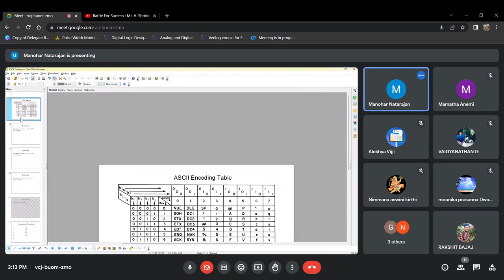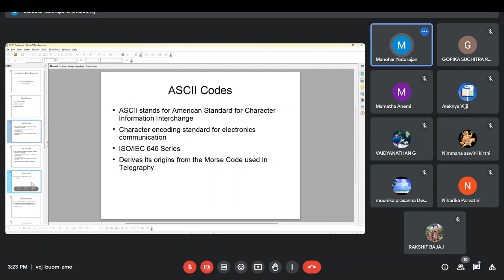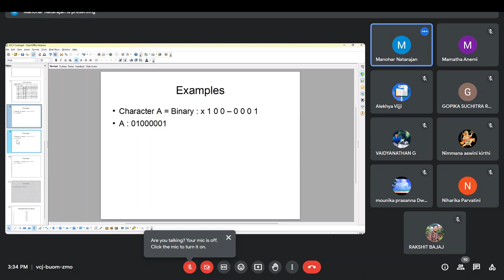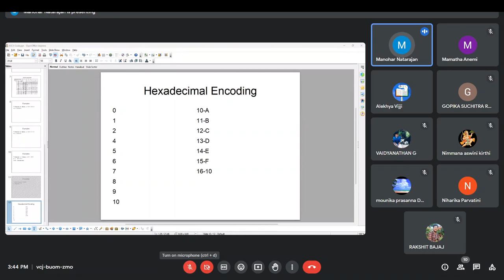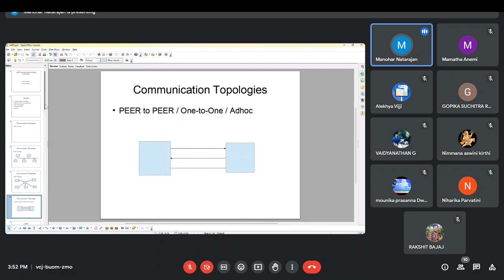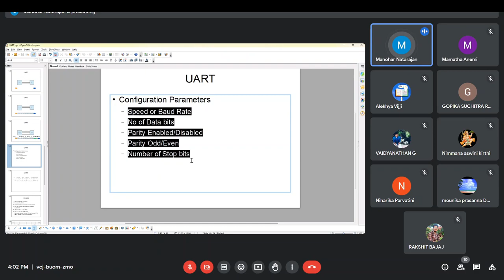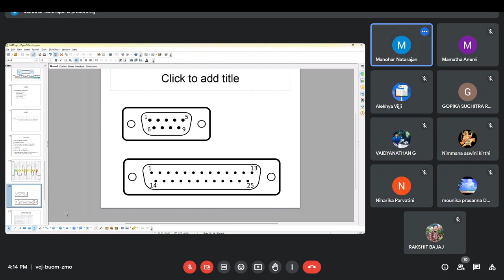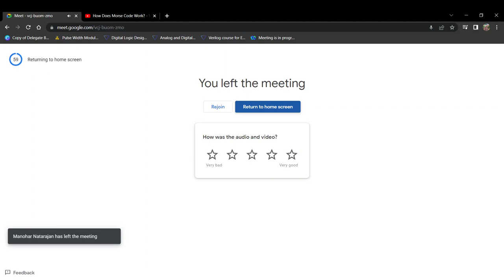Intro to Digital Electronics:Encoding and Decoding